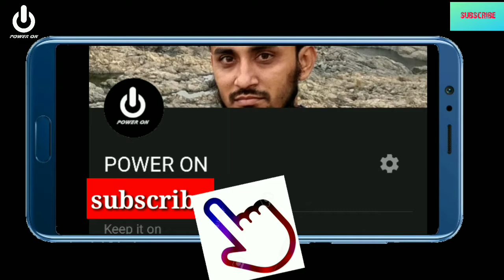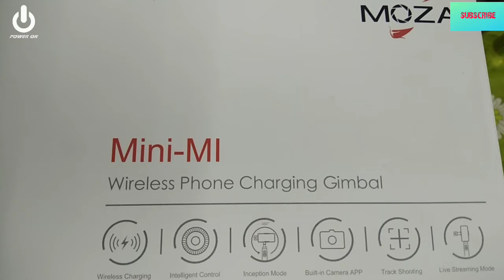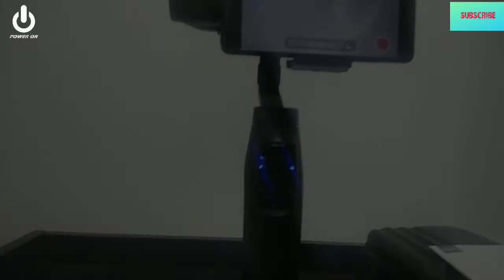MY NEW GADGET GIMBAL(MOZA MINI MI)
GIMBAL DETAILS